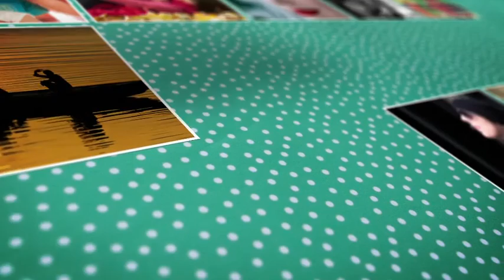Mosaic Photo Reveal (After Effects Template)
Mosaic Photo Reveal

A Photo Slideshow
Have you ever wanted to create a mosaic image? Now you can with Mosaic Photo Reveal. A complex project made easy to use through this template. Customise an elegant video project, for all occasions. Showcase 100 photos to reveal a special image of someone for their birthday, wedding, anniversary, father’s day, special occasions, travel destination, product launch or for your company conference. Drag and drop in your photos, adjust the position of each to your liking, add audio, then hit render! Some bonus texture images have been included if you’d like to use it as the background.

+Updated project with Universal Expressions
+Added video tutorial for Render Settings
+Added Tips for Rendering

Version 2.0 released on July 14, 2014:

Thank you for your continued support for this template. Really appreciate it :)
Some common request from the videohive community has resulted in this version update
+2 Bonus Template Add-ons: Optional renders.
--3 minute Extended Version and
--Mosaic Compilation Feature. (The first 50 photos fly in)
+Updated Checkbox Control to work globally across these add-ons.
+Added option to turn of the lights (casting shadows) in the checkbox control for faster rendering times. This is optional.
+Tutorial video updated to explain the checkbox control & lights
+Tutorial video for Add-ons
+FAQ pdf added

You will need to start a new project but it will be a good excuse to think of a new idea to bring to life
Version 1.1 released on April 18, 2014:

+In the final image, the outline of the mosaic pieces i.e. grid, now fades out
+To assist with positioning your images, an action safe guide has been added
+A pdf outlining optional render settings has been added
+End frame has been extended
+The tutorial has been updated

After Effects Version CS4, CS5, CS5.5, CS6, CC
Resolution 1920x1080